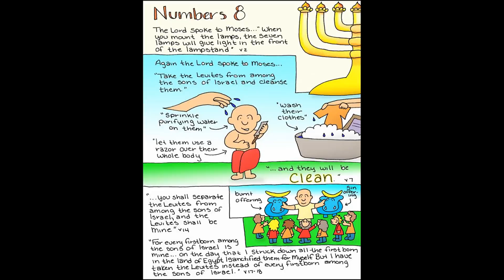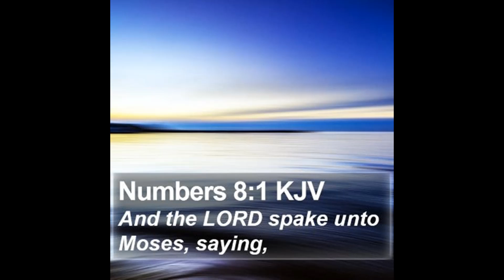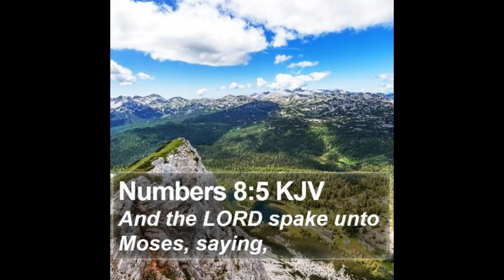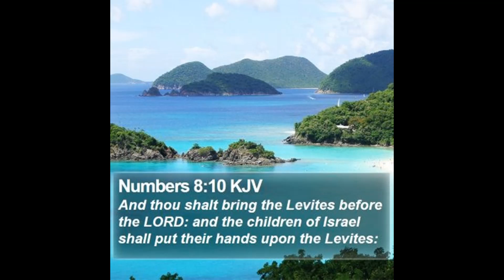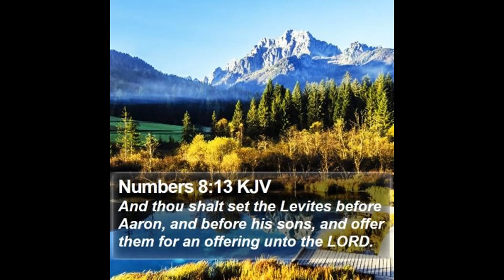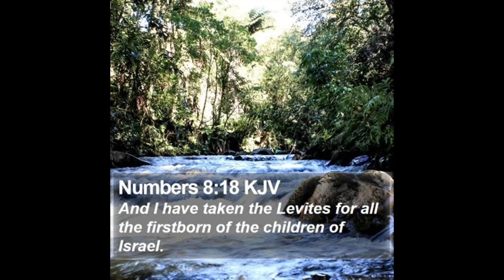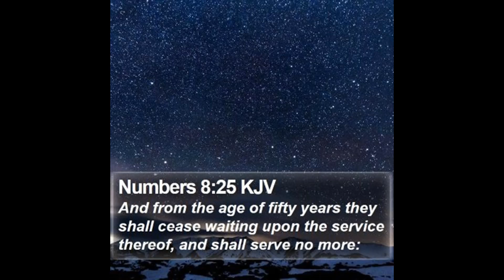Numbers - Chapter 8 - Cleansing the Levites